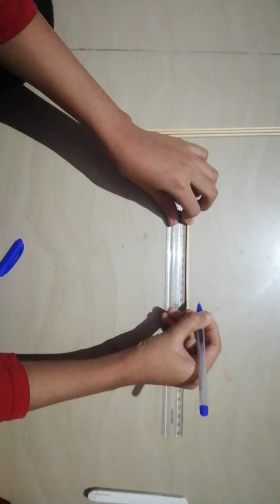How to make ladder for budgies